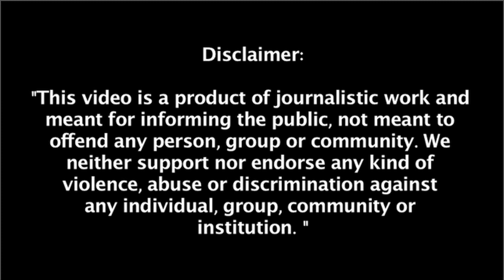राहुल गांधी संग एक्ट्रेस उर्मिला मातोंडकर ने मिलाए कदम से कदम | Cobrapost Hindi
राहुल गांधी संग एक्ट्रेस उर्मिला मातोंडकर ने मिलाए कदम से कदम